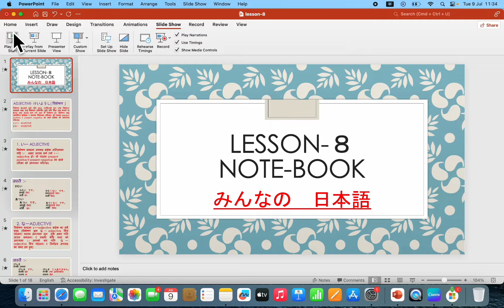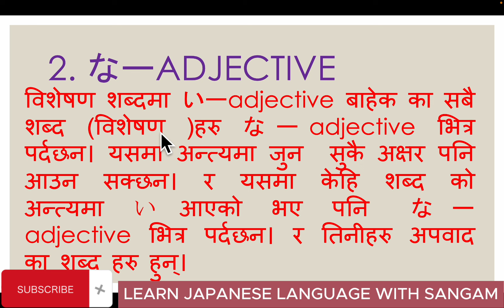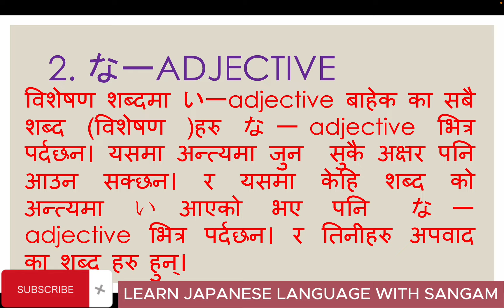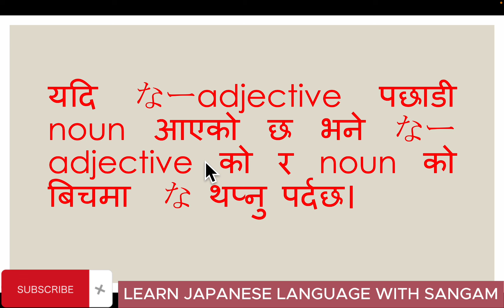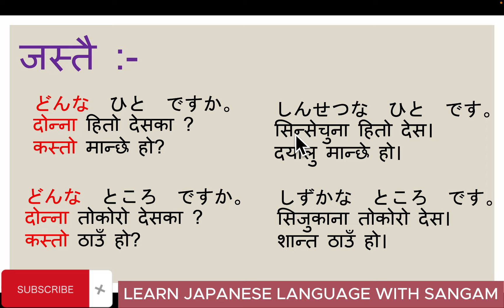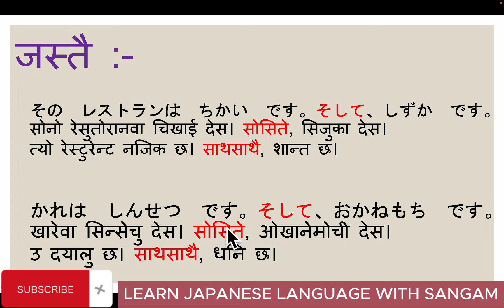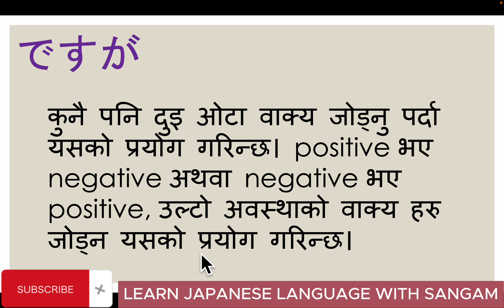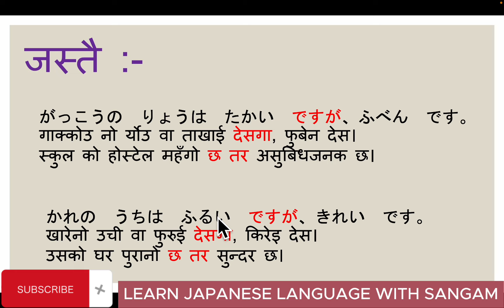IMPORTAN GRAMMAR NOTE OF MINNANO NIHONGO l japanese in nepali l 8 l all lesson l minnano grammar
Minna no nihongo grammar
Minna no nihongo grammar main notes
japanese bhasa sikau sajilo tarika bta
japanese bhasa sikau sajilo tarika btaMinna No Nihongo Lesson 8 Grammer Japanese Language In Nepali By sangam miya 🙏🙏🙏
Let’s Today Learn about Lesson 8 book in easy way…..Today I am going to teach you grammer and conversation in simple way from that you can get best idea to learn Japanese Language…❤️❤️❤️❤️
Minnanonihogbookgrammerjapanese bhasa sikau sajilo tarika btajapanese bhasa sikau sajilo tarika btajapanese bhasa sikau sajilo tarika bta